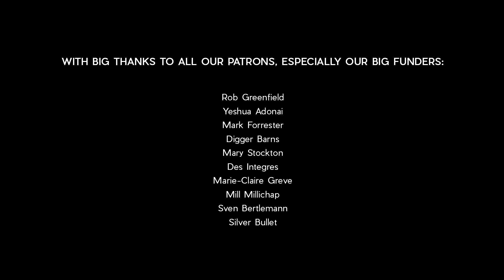STORYTELLER - We Are Born Creative Beings.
We are born creative beings.  But as we get older, we lose touch with our creative side.  Bizarrely, we have it stamped out of us by the school system, and we start to believe that we're not good enough.  But by embracing our creativity, we are given an opportunity to express ourselves and in doing so, find ways to deal with anxiety and depression.

"Writing was the thing that got me through. It contains you when you are flung apart with anxiety." - Dawn Garisch

You can also sign up to take part in the Reflections of Life Intentional Journey, receiving a digital copy of each card direct to your email, over a consecutive 52 day period

Music sourced from Audio Network
Time Standing Still - by Chris Warner
Ice Child - by Chris Egan, Trystan Francis

Cosmic Waves - by Michael FK
Parachutes - by Michael FK